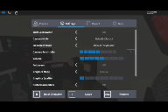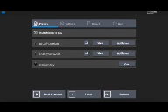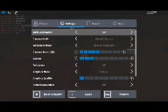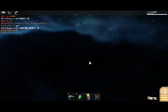How to (not) play Innovation Inc Spaceship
In todays video i will be showing you how to (not) Survive!
This video took a while to upload and big thanks to my brother.

I have to re upload this video three times due to my wifi and it may not be good but at least I’m uploading now, hope you enjoy.